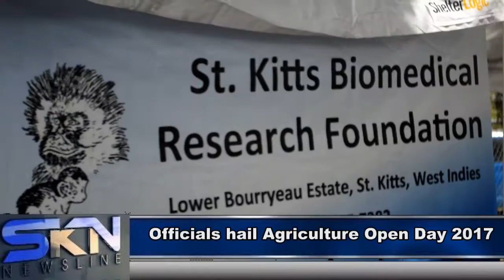ST. KITTS AND NEVIS AGRICULTURE OPEN DAY 2017